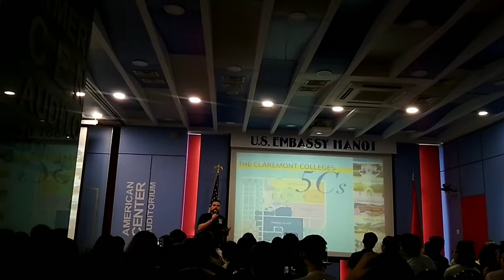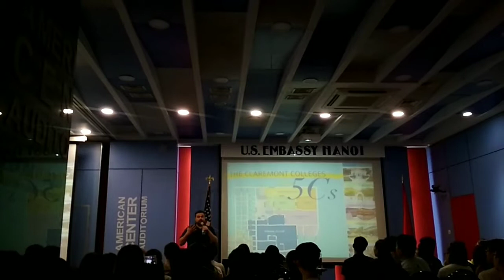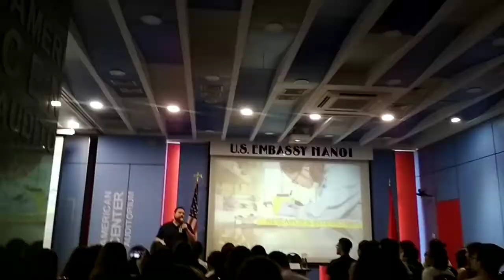14:52 ông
Ông